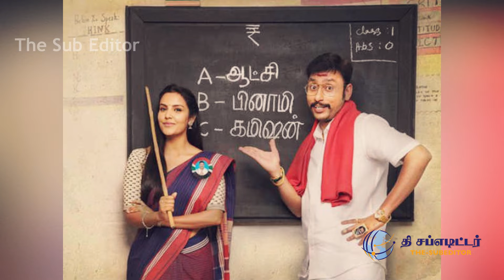சற்றுமுன் : LKG வுடன் RFF கூட்டணி - இனி தரமான சம்பவம் இருக்கு ! Twitter ல் RJ பாலாஜி கருத்து